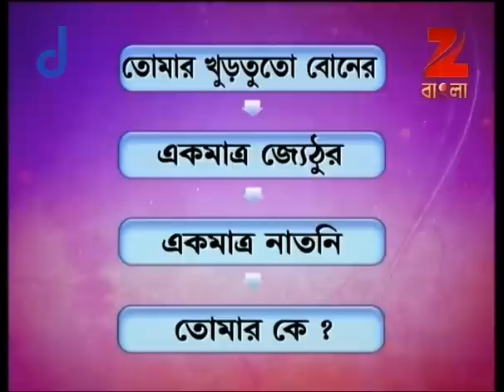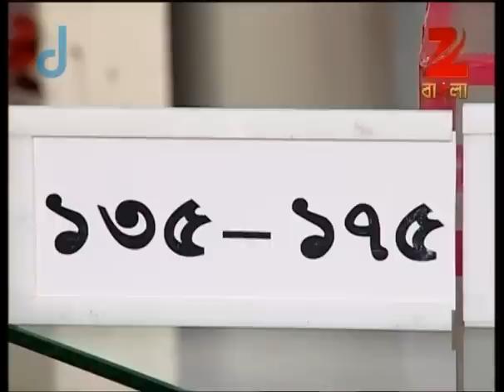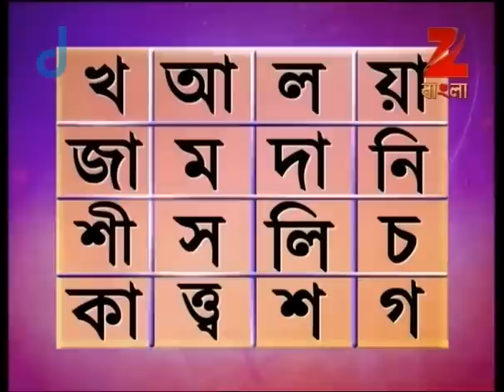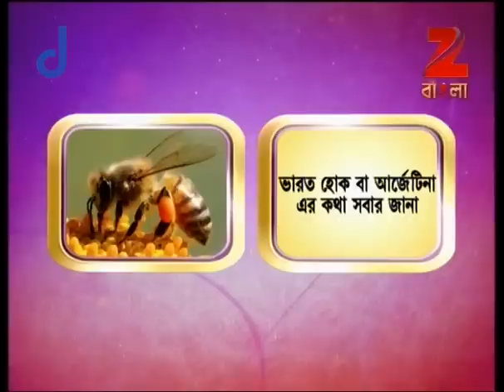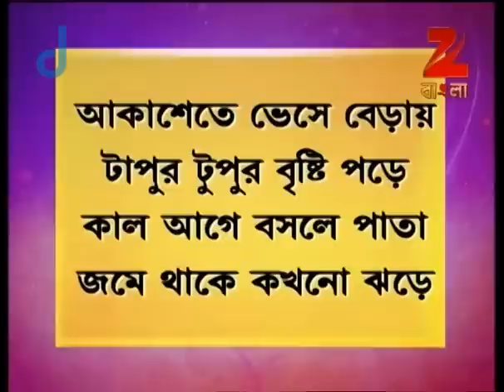Didi No. 1 | Bangla Game Show | Season 6 | Full Episode 202 | Rachana Banerjee | Zee Bangla